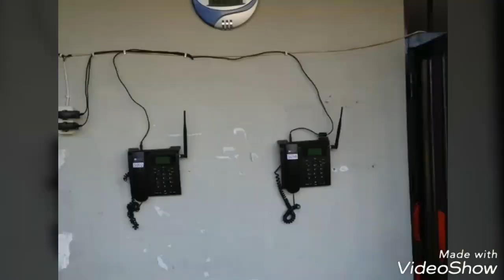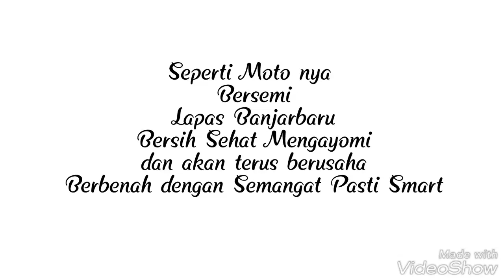LAPAS BANJARBARU TERUS BERBENAH DENGAN SEMANGAT PASTI SMART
Vidio ini menggambarkan perjalanan lapas banjarbaru dari awal sampai sekarang.